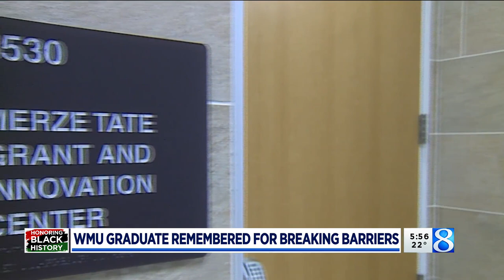WMU's Merze Tate broke color barriers around the world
The Western Michigan University community is honoring the legacy of Merze Tate, who was the first Black woman to graduate from the institution when it was known as Western State Teachers College. (Feb. 18, 2021)